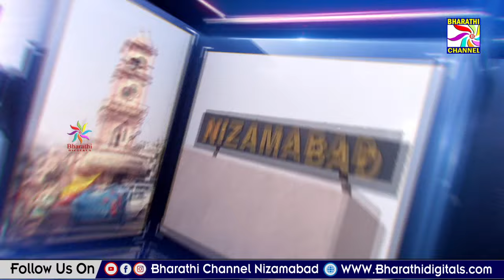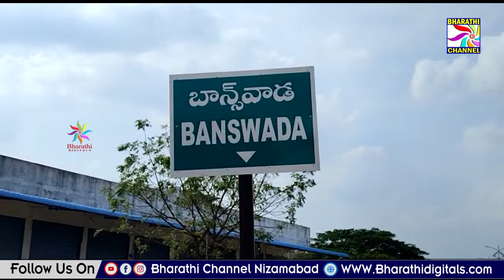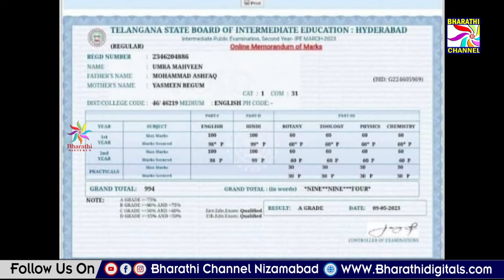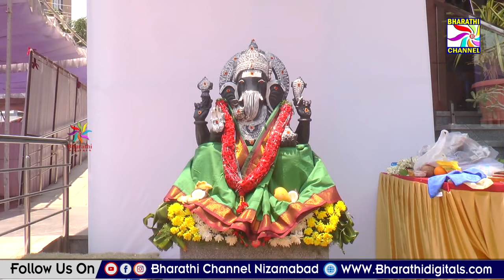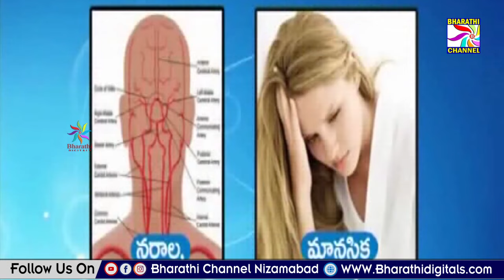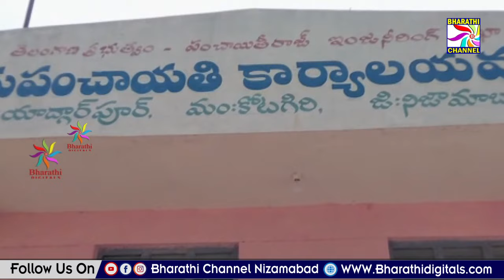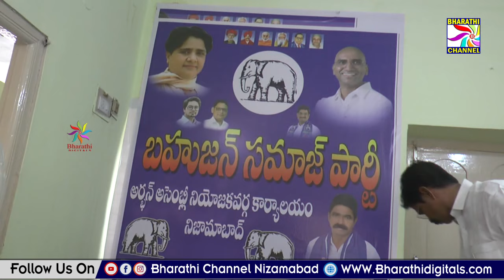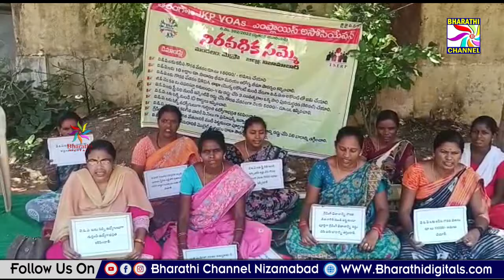BHARATHI NEWS || NIZAMABAD || 10-05-2023